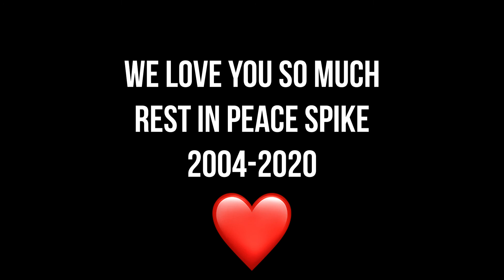There's No Replacing Him | Vlog 1678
01.13.20 | Day 1678

28 hours after losing Marissa's grandmother, we ended up losing our cat, Spike. RIP baby boy, we love you so much.

→ MUSIC←
Andrew Huang - Wistful Harp

Ken 👻: tkoprovidence
Marissa 👻: miffy.penguin

→ PODCASTS←
(BAD ADVICE)
(Warning: There may be explicit content!)